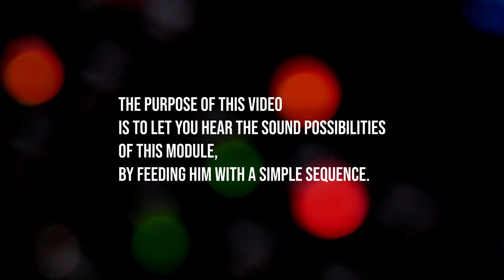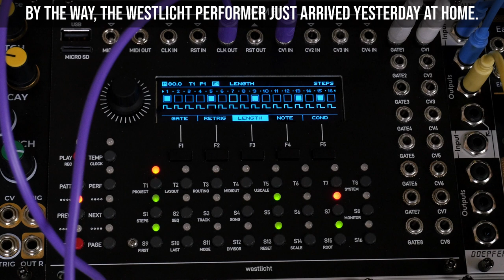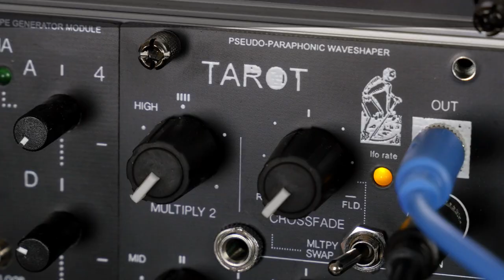TAROT - Waveshaper - Modulaire Maritime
Hello, here is a video about Tarot, the Waveshaper designed by Modulaire Maritime.

This is not a detailed video, but some sort of overview of the potential of this module.

I used a Mother 32 as a sound source, sequenced by the Westlicht Performer.
The Mother 32 is sent to Tarot, and the shaped sound is then sent to a delay and a reverb.

A more detailed video will come soon, in which I will explain in depth how I like to use this module.

I hope you'll enjoy this video, cheers!

As always, I recommend you to put your headphones on.